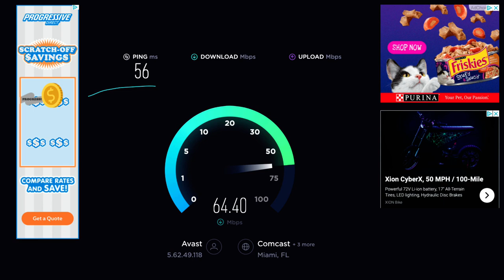Costa Rica City Life - San Isidro Perez Zeledon Vs Life in the Mountains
In this video we go over Costa Rica City Life - San Isidro Perez Zeledon Vs Life in the Mountains.

More about this video:

As you may already know, Rebecca and I enjoy living in the mountains of Costa Rica. But at the moment, we are living in the city or I should say, the suburbs of San Isidro. I can tell you, city living in Costa Rica is NOT for us!

But, you might be a city slicker and maybe you enjoy the nightlife, the action and maybe the street noise, barking dogs and all that goes with Costa Rica City Life doesn't bother you.

Well, then this video is for you!

Today, I'll take you on a walk through the suburbs of Costa Rica City Living and you'll get to experience what it feels like, sounds like, and looks like "Living in the City of Costa Rica"

Costa Rica City Life is NOT for us...but hopefully if you enjoy the city life, maybe this video will be a good look at what's it's like to live in the city.

 CONSIDER Supporting us by becoming a "Premium Forum Member" or (FREE too & Chat with Us)

"No Electricity",
"No Phone Signal",
"No Internet",

but we have plenty of "WATER".

Click the "Bell" icon so you can get notifications every time a new video is posted on this channel.

but like any place in the world...
you need to know, the Good, the Bad, and the Ugly.

Life's Great...in Costa Rica !!!

Best Places to LIVE IN COSTA RICA 2020 - Retiring in Costa Rica - Moving to Costa Rica - Do NOT Live

COMMENTS -- Don't HATE...Educate !!!
We RESPECT everyone's beliefs and/or lifestyle choices. We don't believe in judging others or talking negatively about others.

We want this channel and the comments section to be an inclusive SAFE space where everyone feels welcome to watch and feels comfortable to contribute.

Please discuss and debate with respect. Always try to include scriptures to educate and support your belief and remember to always speak in love.

best places to live in costa rica for expats,
costa rica places to live,
best places to live in costa rica 2020,
best places for expats to live in costa rica,